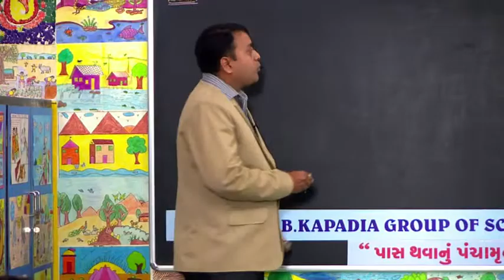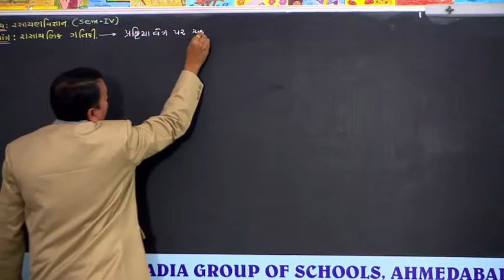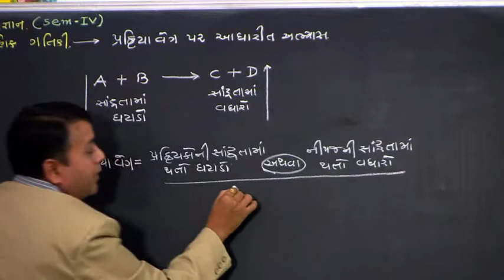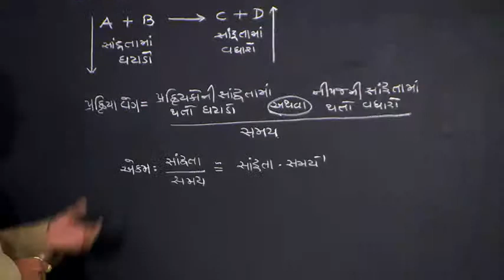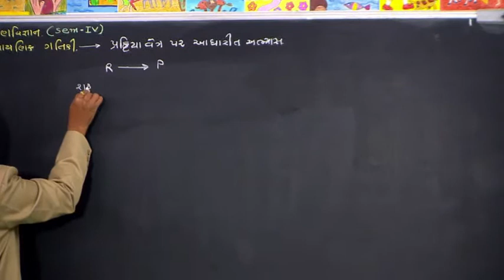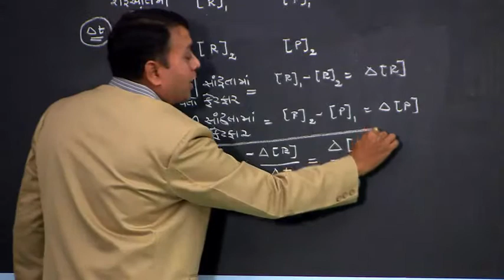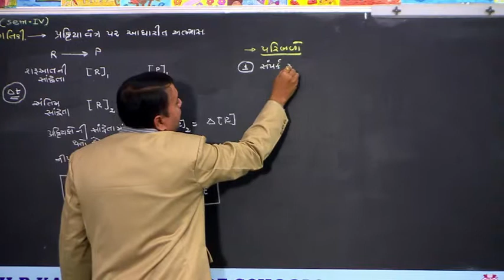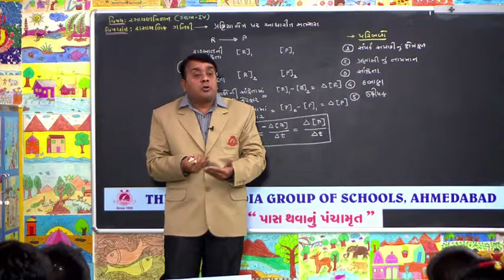OUR ACADEMIC STRENGTH - "PASS THAVANU PANCHAMRUT-2013-14 (1-1-14)